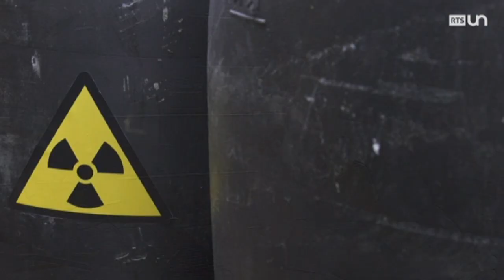26' (ém.17 - 1/6) - Le reportage de la rédaction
L’équipe de 26 minutes a suivi le convoi qui a rapatrié des déchets nucléaires en Suisse après leur traitement en Angleterre.
Extrait du 26 minutes, une émission de la Radio Télévision Suisse, samedi 19 septembre 2015.

26 minutes, un faux magazine d'actualité qui passe en revue les faits marquants de la semaine écoulée, en Suisse et dans le monde, à travers des faux reportages et des interviews de vrais et de faux invités. Un regard décalé sur l'actualité, présenté par Vincent Veillon et Vincent Kucholl de l'ex-120 secondes.